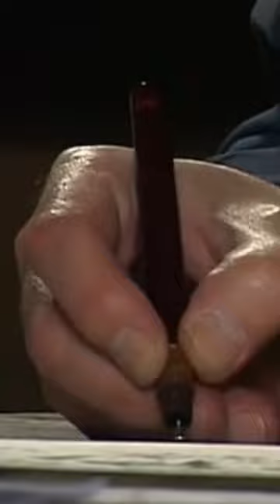TARDI draws again